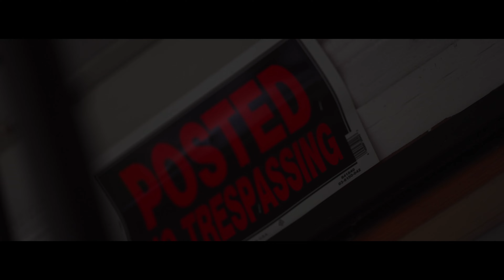DmoneyBandSs Who Run It (BandMiXx)(Music Video)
DmoneyBandSs Who Run It (BandMiXx)(Music Video) I [Directed I Shot By Blayke Bz]